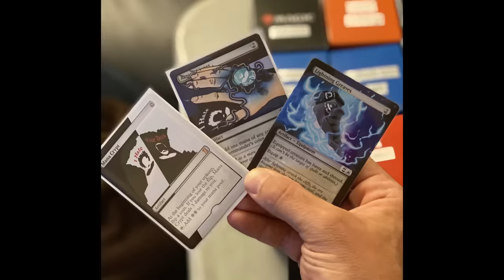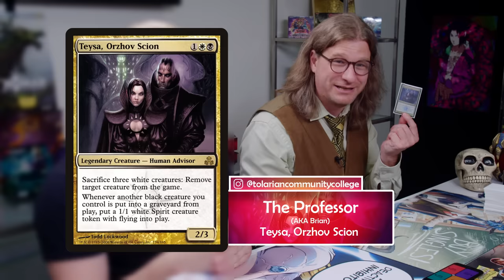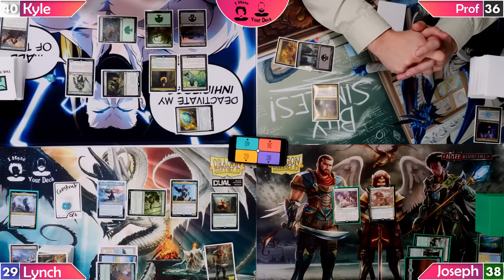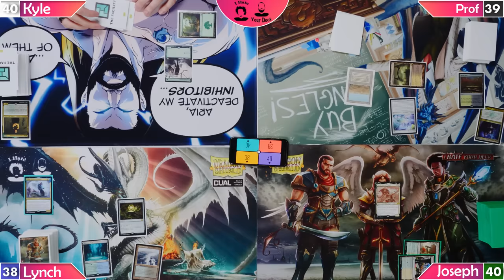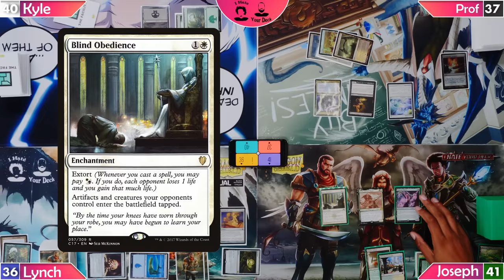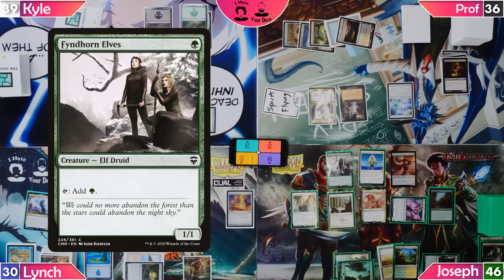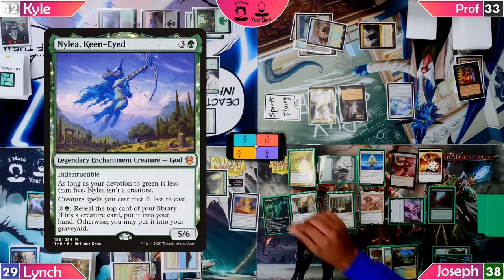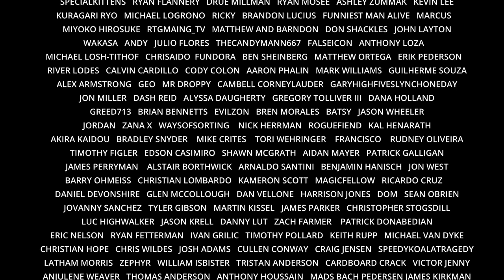I HATE YOUR DECK #13 The Professor vs Kyle Hill || Belbe v Lonis v Teysa v Sythis Commander Gameplay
Show Notes:

The Professor of Tolarian Community College  joins Award winning science educator and entertainer Kyle Hill on our show today to play two games in one episode! Both of the guest join Lynch and Joseph the co-hosts of I Hate Your Deck, to go head to head in this multiplayer game!

Our first game where we recorded RULE 0, hear us talk about what decks we want to play!

Credits:

Directed by MICHAEL D. LYNCH
Produced by JOSEPH H JOHNSON, JR & MICHAEL D. LYNCH
Cinematography by MICHAEL D. LYNCH
On Set Audio Mixer: JAKE MILLER